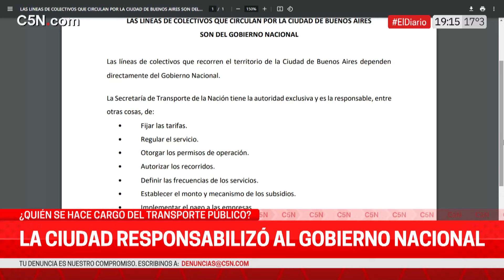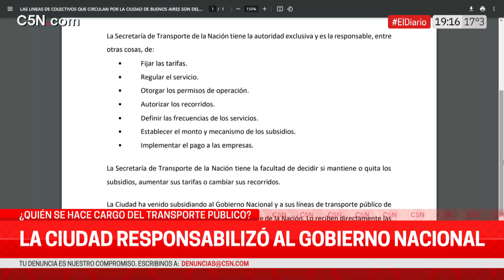OFICIALIZARON el AUMENTO de COLECTIVOS: el BOLETO podría costar $1.500